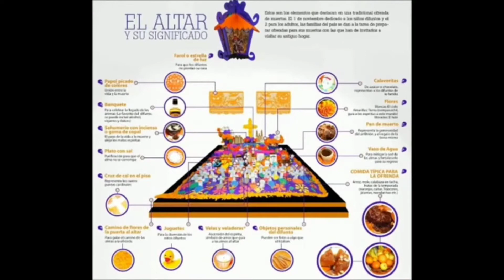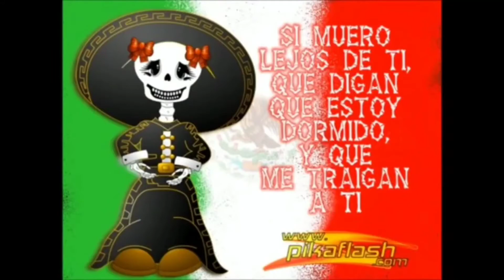Dia de los Muertos en Mexico /Altares y costumbres /lizz muller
.Dia de los Muertos en mexico sus altares y costumbres asi como el significado dejo mas abajo  el significado de  las cosas que deve llevar un altar y su significado  gracias x ver este video!
Cada escalón tiene un significado y debe contener ciertos objetos en específico:

Primer escalón se pone la foto del santo o virgen de la devoción.

Segundo escalón es para las ánimas del purgatorio.

Tercero se pone la sal para los niños del purgatorio.

Cuarto se pone pan llamado "pan de muerto", este pan es adornado con azúcar roja que simula la sangre, se recomienda que el pan sea echo por los parientes del difunto, ya que es una consagración.

Quinto se pone la comida y la fruta que fueron los preferidos por el difunto.

Sexto se pone la foto del difunto a quien se dedica el altar.

Ultimo se pone la cruz de un rosario hecho de tejocote y limas.

Las ofrendas que se ponen dentro del altar son las siguientes:

Se prenden cuatro velas principales formando una cruz orientada a los cuatro puntos cardinales, al lado del altar, se pone una olla de barro sobre un anafre con hierbas aromáticas: albahaca, laurel, romero, manzanilla y otras más.

Los elementos que debe tener un altar son:

Cadenas de papel morado y amarillo que significan la unión entre la vida y la muerte.

Papel picado que da colorido y alegría de vivir.

Las flores son la bienvenida para el alma, la flor blanca representa el cielo; flor amarilla, la tierra y la morada el luto.

Velas que con sus llamas representan la ascensión del espíritu. También significan luz, guía del camino.

Lienzo blanco y nuevo que representa la pureza, el cielo.

El cirio representa el alma sola.

Incienso de copal cuyo humo simboliza el paso de la vida a la muerte.

El maíz representa la cosecha.

Las frutas son la ofrenda que nos brinda la naturaleza. Generalmente son cañas de azúcar, naranjas, tejocotes y jícamas.

Las calaveras de azúcar que son una costumbre indígenas.

El agua que da vida y energía para el camino.

Los platillos con las que se trata de agradar el difunto compartiendo los alimentos que le gustaban.

Fotografía de la persona a quien se dedica el tributo.

Un Cristo para que haya bendiciones.

Una cruz de cal que simboliza los 4 puntos cardinales.

Sal para que el cuerpo no se corrompa.

Un camino desde la puerta de la entrada hasta el altar formado con flor de cempasúchil.

Una vara para liberar al muerto del demonio y los malos espíritus.

Objetos personales del difunto.

Las personas velan durante la noche en la tumba esperando que el espíritu de su muerto baje y disfrute de su ofrenda.

Esta celebración es distinta en otros lugares, por ejemplo en Oaxaca se realizan alfombras enormes hechas de flores a lo largo de las calles principales que representan un verdadero trabajo artesanal de la gente, en otros lugares grupos étnicos realizan ritos como sus antepasados, para venerar a los muertos.